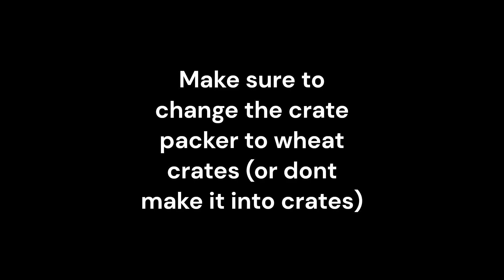How to make a simple wheat farm in Islands Roblox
Here is all the steps to make a OP wheat farm in Islands Roblox!